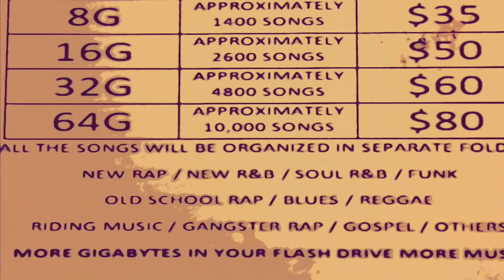East bay dragons mc 62 anniversary 2021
Soul brother’s mc
Magic wheels mc
All the black bikers